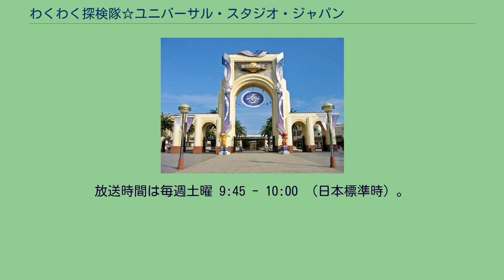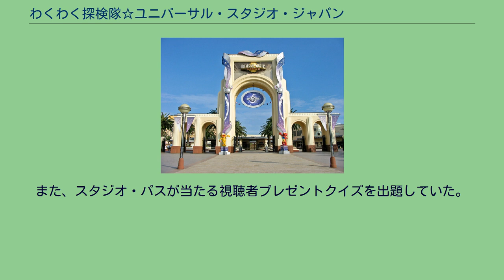わくわく探検隊☆ユニバーサル・スタジオ・ジャパン